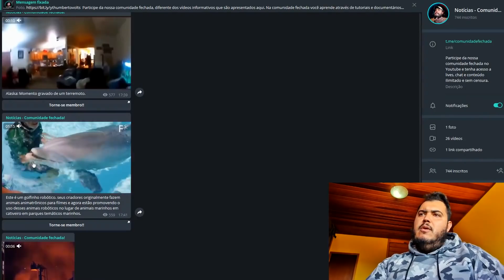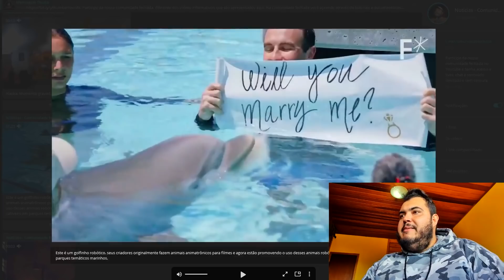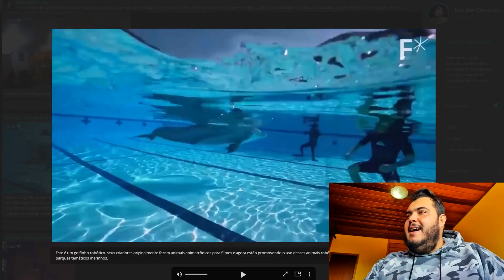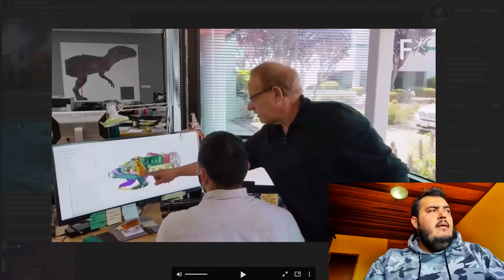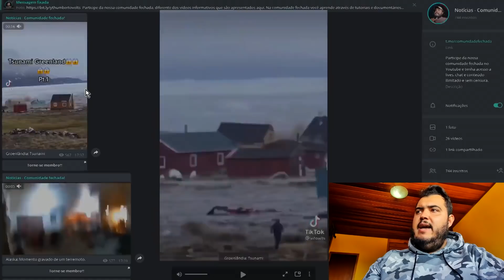ANIMAIS MECÂNICOS JÁ SÃO UMA REALIDADE!